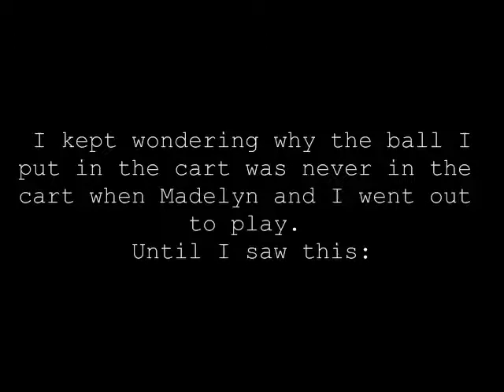Clever Girl, Madelyn Snow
Madelyn Snow is a 2 year old double merle Australian Shepherd. The breeding that gives her a lovely white coat also caused her to be born deaf. You can read more about her and other DM Aussies